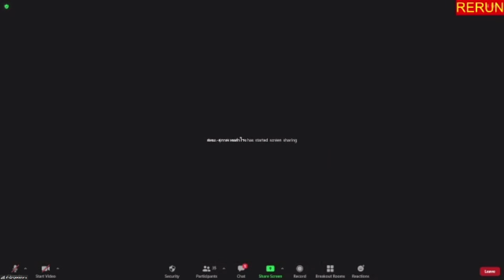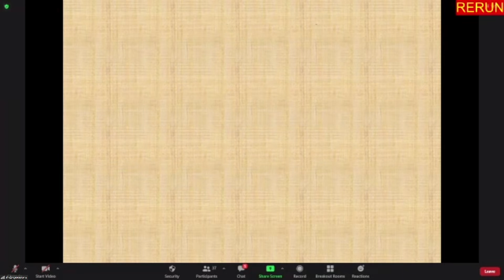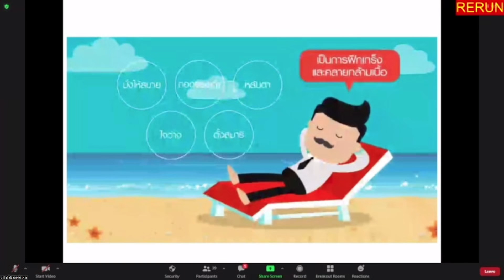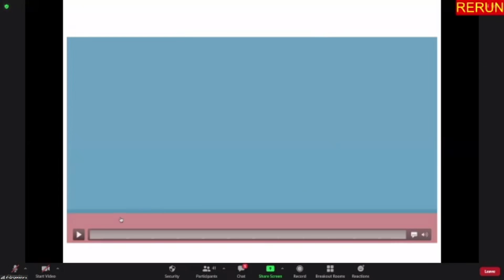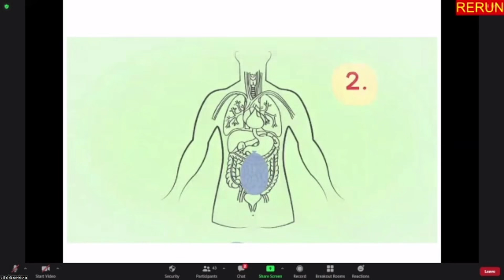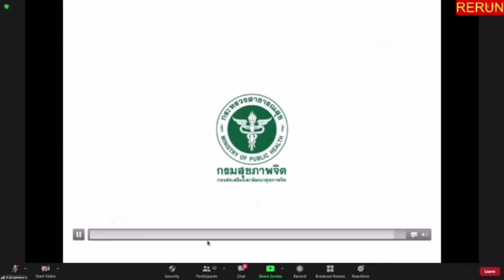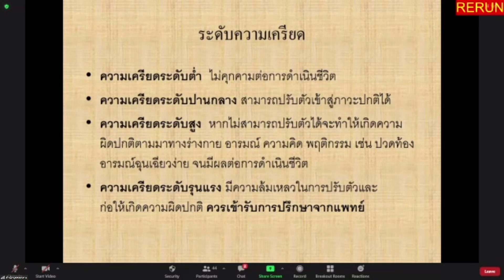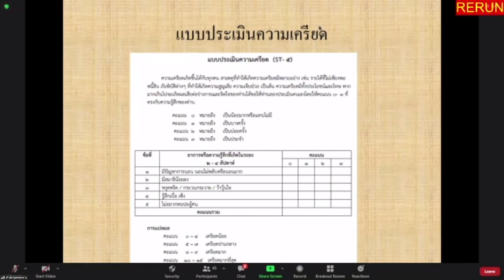20211015 สุขภาพจิตดี ในช่วงสถานการณ์โควิด" โดย พว.สุภาพ พลสำโรง (พยาบาลวิชาชีพด้านจิตเวช)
สำหรับผู้พลาดรับชม
rerun อีกครั้ง
🗓วันศุกร์ที่ 15 ตุลาคม 2564 🕔 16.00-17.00 น.

💪สุขภาพดี มีสุข 😄By สหคลินิกบุญรักษ์

🩺"สุขภาพจิตดี ในช่วงสถานการณ์โควิด"

👨‍⚕️โดย พว.สุภาพ พลสำโรง (พยาบาลวิชาชีพด้านจิตเวช)

🖥ผ่านทางสถานีซูม สำนักบุคคลกลาง ZOOM HR1
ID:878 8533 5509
Passcode : 072
รหัสเกี่ยวสัญญาณ rtmp://stz5/live/hr1